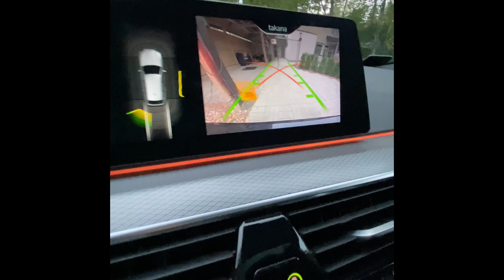Bmw 530xd G31 (stage 1) 0-100 and random drive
Stage 1 chip bmw 530xd m-sport G31. Random driving 🤠 0-100 i think its 5 sec or something, ill check it later what time it goes. Any questions if you have let me know